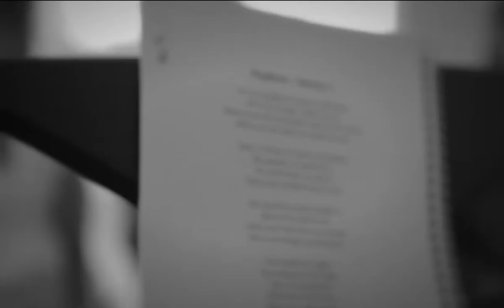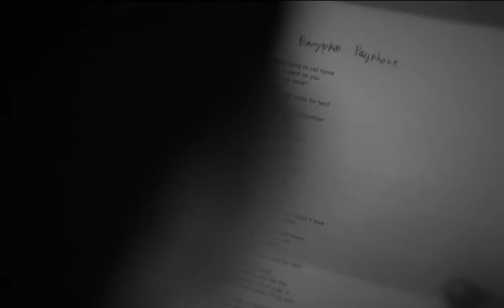TSM Outreach Program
Presenting the True School of Music Outreach Program; aimed at spotting, nurturing and cultivating raw musical talent at the grass root level (schools) and transforming it into music and musicianship of the highest level. With this program, The True School of Music aims to make music an integral part of a child's growth through a light, interactive and fun learning approach.